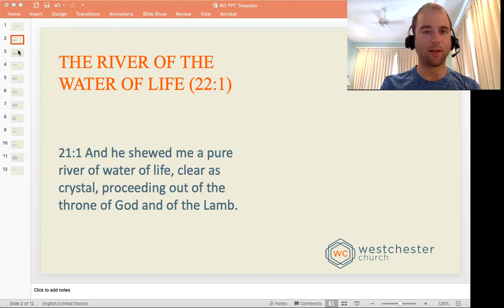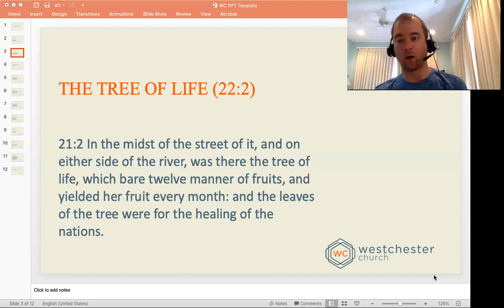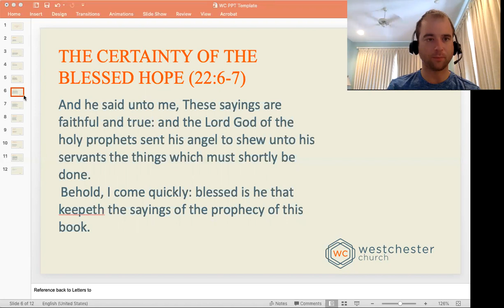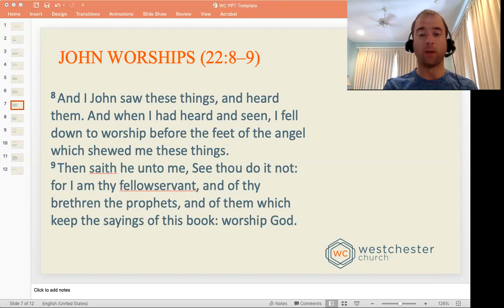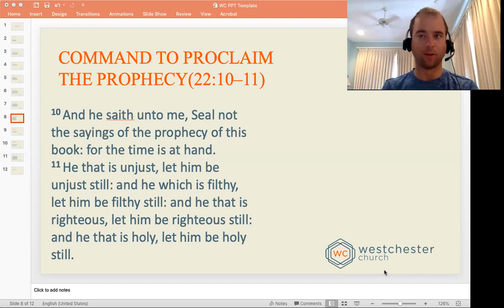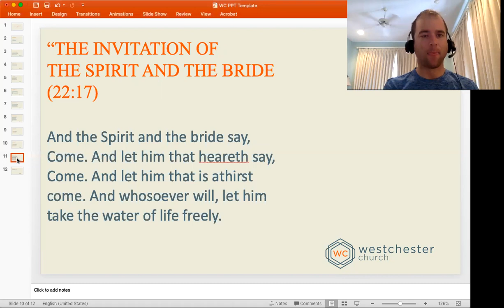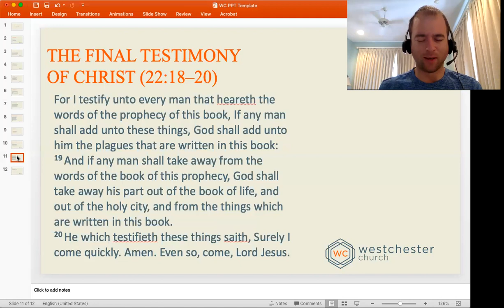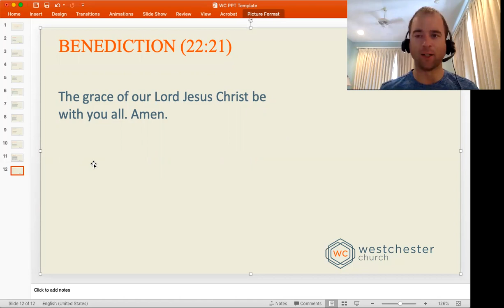5.17.20 Morning Devotional - Revelation 22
5.17.20 Morning Devotional - Revelation 22
Behold I Come Quickly